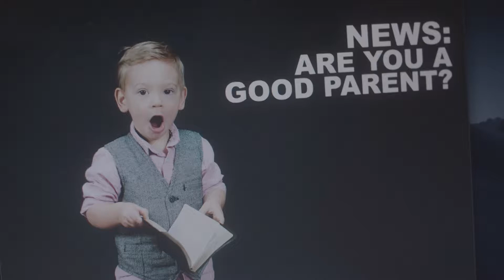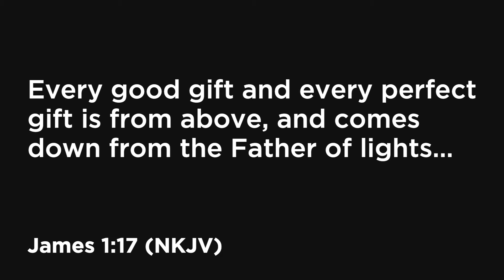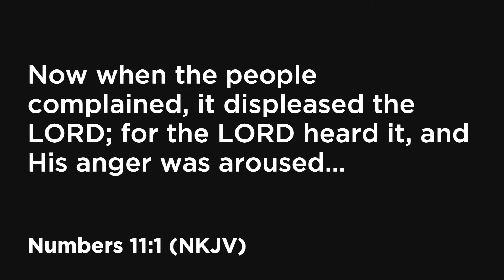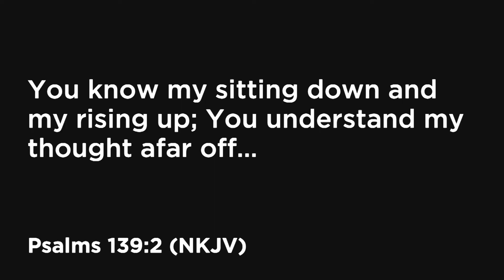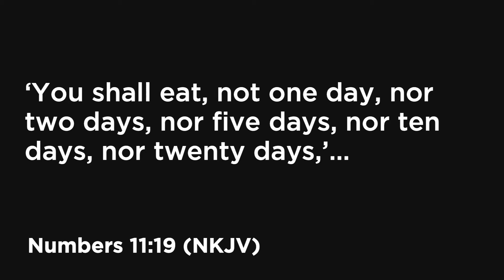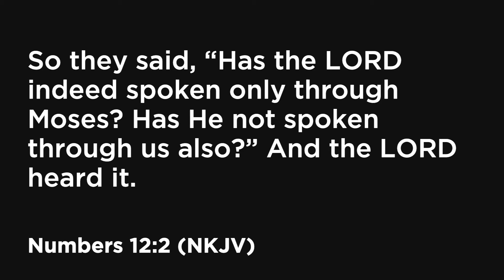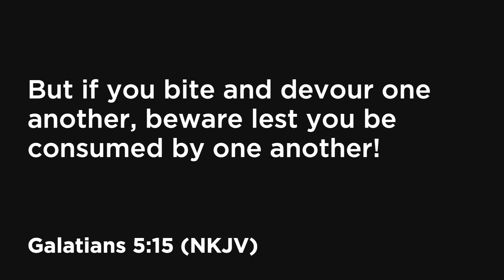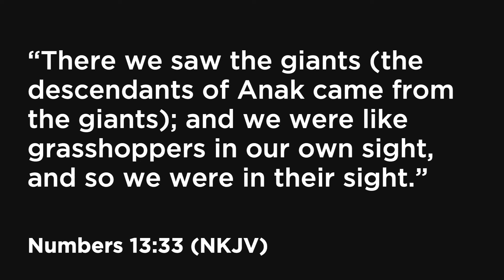The Antidote To Worry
Why do we worry?

Is it human nature? Is it God’s warning signal? Or, is it the negative influences we allow?

Too often, we speak with people who are habitually worried about their life situation. The one thing that stands out to us is that often Worry leads to Fear…Fear of the unknown, fear of living life, and sometimes, we even find it’s a fear of trusting God.

Whichever stage of life you’re in, whatever your situation, challenges will come–challenges in your job, in your relationships, in your health – to name a few. And some of these challenges will no doubt have a negative impact on your life. But worrying about these challenges will ultimately impact your well-being and your relationships with God and one another. You can win over worry.

Join us for Winning Over Worry, a teaching series beginning November 14-15. Learn how worry affects us and how relying on God’s promises and presence empowers us to overcome worry.